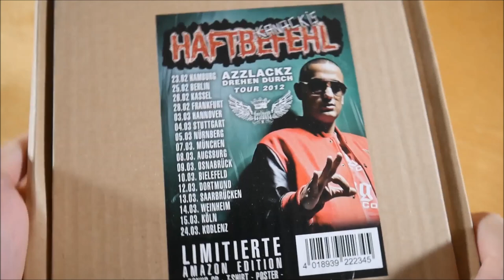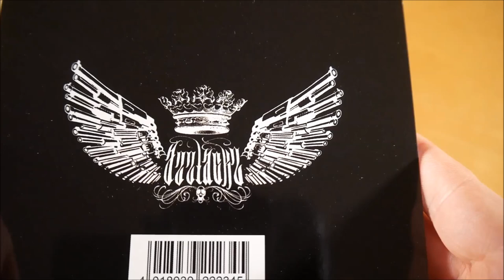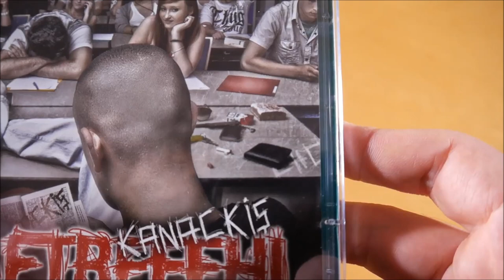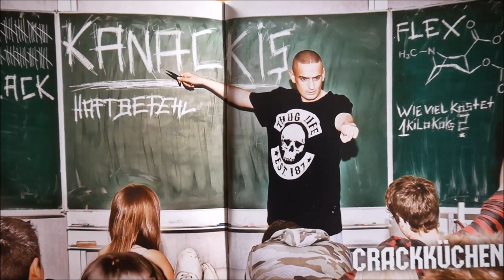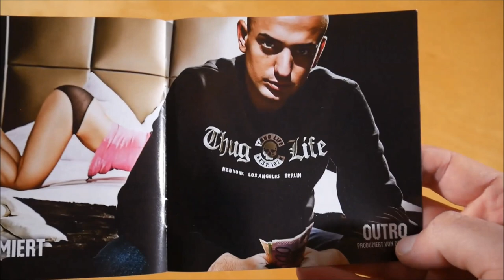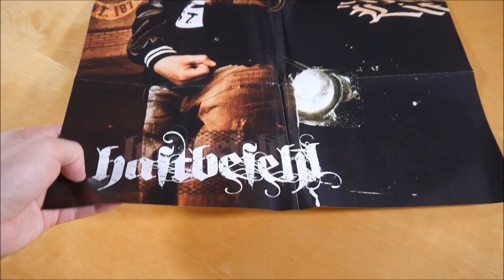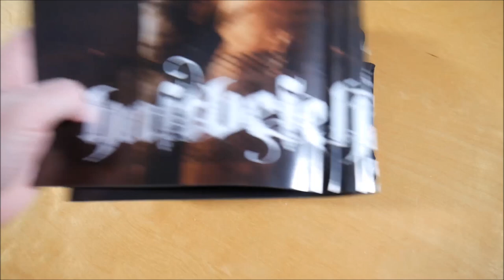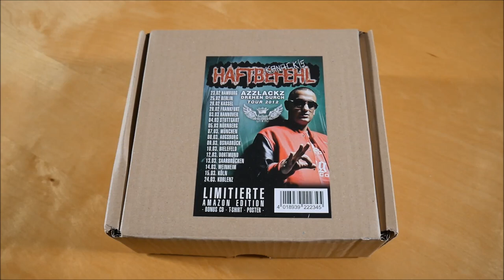Haftbefehl - Kanackis Box Unboxing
In diesem Video zeige ich euch die Kanackis Box von Haftbefehl.
► Hier könnt ihr das Album kaufen:
Weitere Musik von Haftbefehl

► ALBUM INFOS
Haftbefehl – Kanackis
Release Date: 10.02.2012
Kaufpreis: ? €

Kanackis Box Inhalt:
- Album
- Bonus CD
- T-Shirt
- Poster

Kanackis Tracklist:
01. Kanackis
02. An alle Bloxx
03. Crackküchenmukke
04. Ich und meine Sonnenbrille
05. Narcotic Traffic
06. Braun, Grün, Lila (feat. Sido)
07. Cheech & Chong (feat. Jan Delay)
08. Rockafella mäßig
09. IHNAMG (Ihr habt nicht an mich geglaubt)
10. Skit
11. Lass rauchen (feat. Farid Bang)
12. Von Frankfurt bis Paris (feat. Rim'K)
13. Ich hab alles da (feat. Red Cafe)
14. Es geht weiter und weiter (feat. Marcella McCrae)
15. Gib dem Azzlack mehr (feat. Celo & Abdi)
16. Sippi sippi
17. Party mit uns (feat. Capo)
18. Alles alarmiert
19. Outro (Kanackis)

Kanackis Info:
Das Album von Haftbefehl erschien am 10. Februar 2012 über Azzlackz.